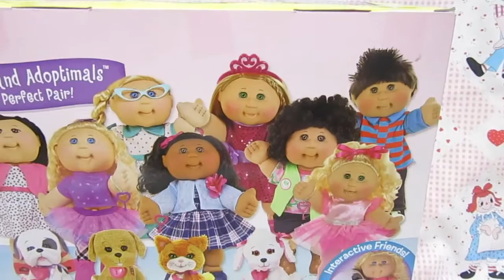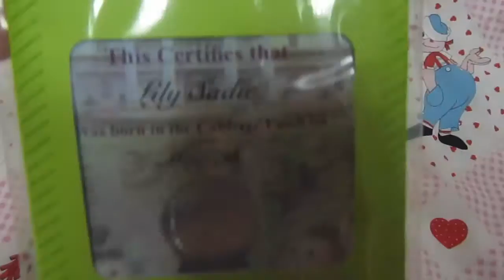CABBAGE PATCH KIDS baby dolls unboxing sweet Lily doll!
Cabbage Patch Baby Dolls try out Cribs + Bunk Beds made by Baby Alive + Bitty Baby + You & Me

CABBAGE PATCH KIDS limited vintage edition + new CABBAGE

I love Cabbage Patch Baby Dolls so much!  When I was a about 6 years old, with money being tight, my mom surprised my sister and I, by making us our very own Cabbage Patch Doll.   My doll looked just like me with brown hair and my sisters looked just like her with blonde hair.  We loved our dolls so much!  As I have had daughters of my own I've had many opportunities to play with dolls.  My love of dolls has actually grown even more as an adult!  I love teaching kids through "pretend play."  Pretend Play helps children develop many important skills like:  Social, Emotional, Imagination, Thinking and Language Skills.  Parents and kids alike will both love this channel.   If you like any of the Cabbage Patch Babies, Dolls, Kids or animals then you'll love this channel!